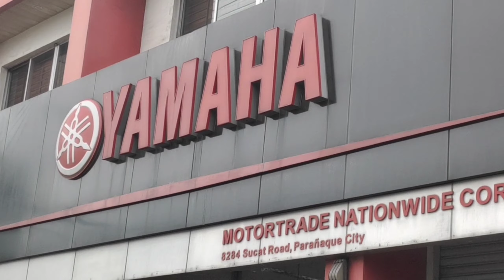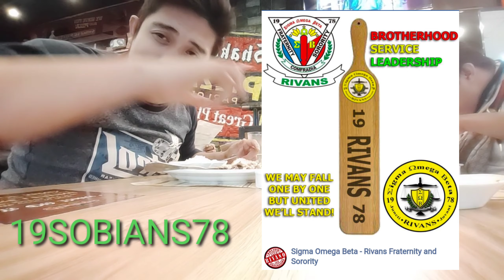New Nmax 2020 || Binili Namin Ng Pinsan Ko || With Mukbsng Sa Shakeys